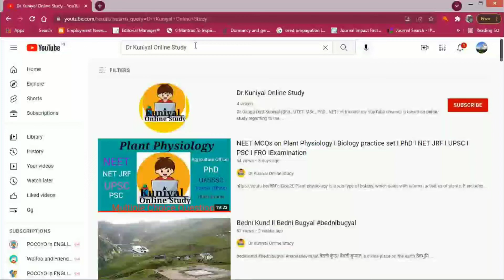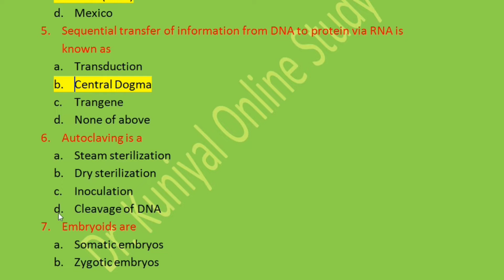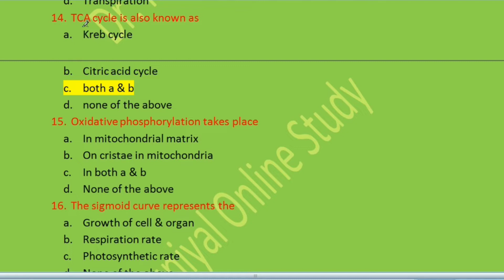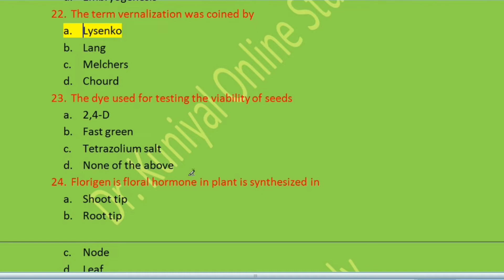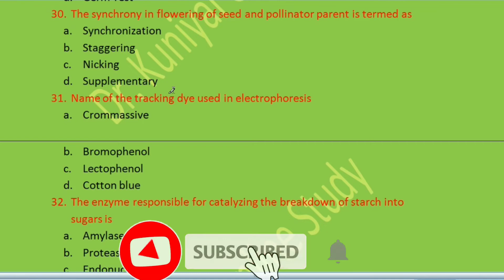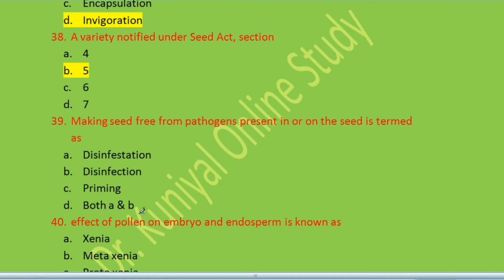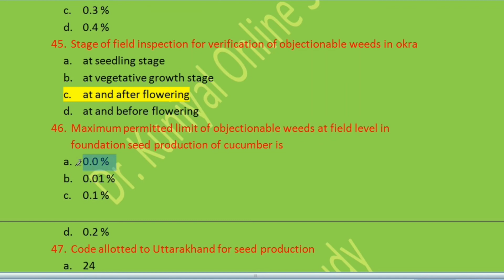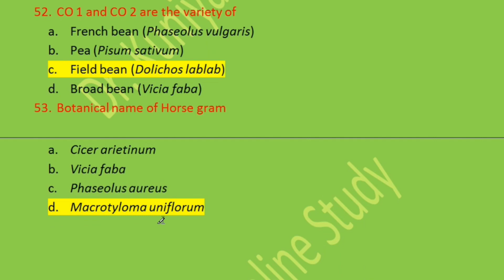Agriculture multiple Choice Questions For Competition Exam I MCQs on Agriculture Sci. I Practice Set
Hi friends! this video contain most important multiple choice questions on different subjects of Agricultural Science which are highly important for NEET students and other field of competitions e.g., graduation and post graduation entrance examinations in different agricultural colleges and universities in India.